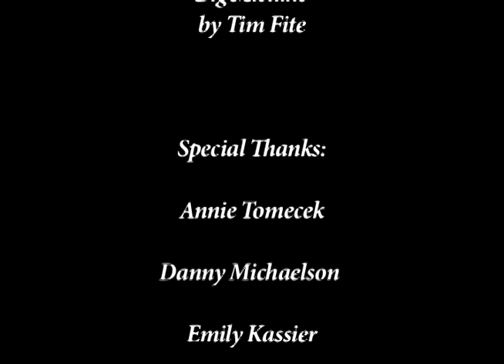First Aid Kit Show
This is my final project for my costume design class. I created a collection of clothing made mostly of medical equipment, such as gauze, plaster bandage, band-aids, AC bandages and latex gloves.